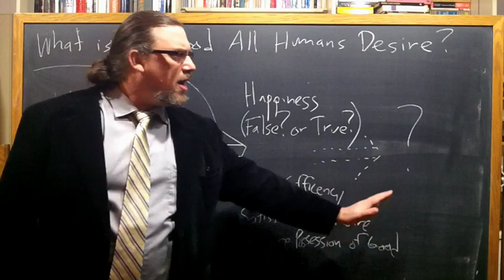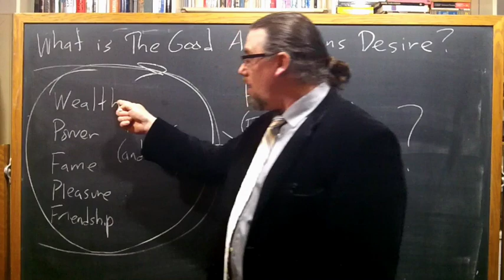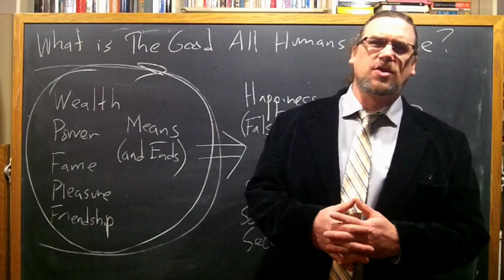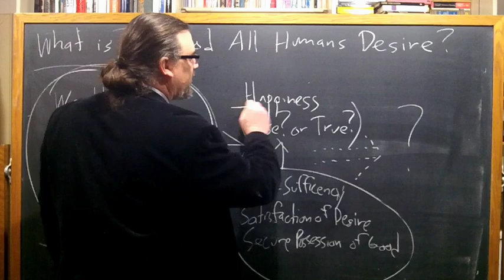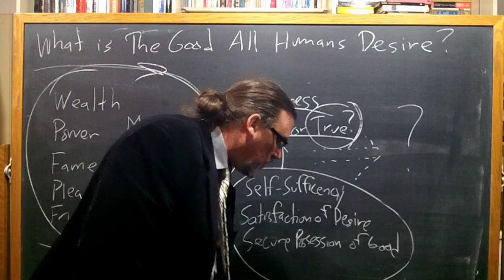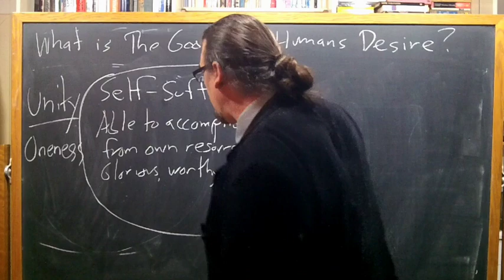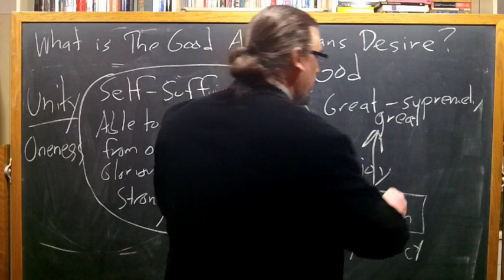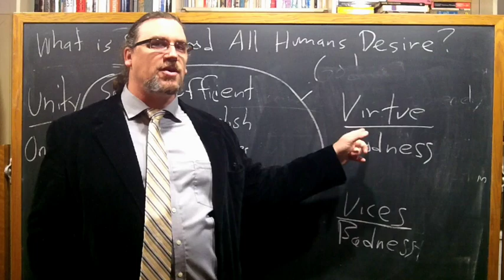World Views and Values: Boethius, Consolation of Philosophy (lecture 4)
The course was originally developed for students at Marist College.   In this portion of the class, we are reading, examining, and discussing portions of Boethius' work, The Consolation of Philosophy

This video discusses what goods -- or dimensions of the good -- human beings are really seeking in the "goods of fortune", and examines the implications of Boethius' claims that ultimately the good for human beings is God, and that we enjoy that good through cultivation of virtue.

You can find the copy of the text I am using for this sequence on Boethius